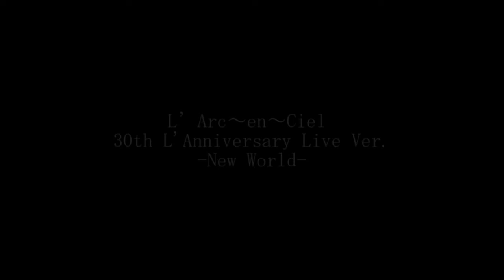【L’Arc~en~Ciel】-New World-【ドラム叩いてみた215】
30th L'Anniversary Liveバージョンを叩いてみました!(^^)!